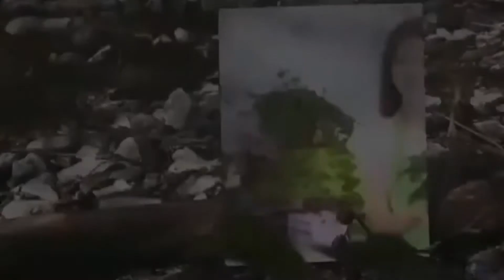نزهة في أعالي الجبال